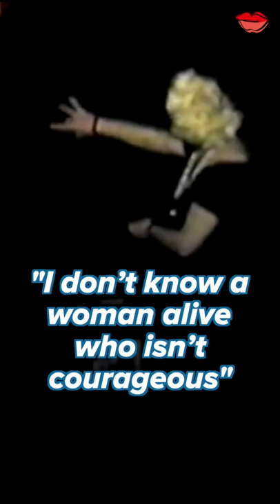Reese Witherspoon Inspiration Quote & Female Magician Suzy Wandas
Women empowerment video by superstar actress Reese Witherspoon, "I don't know a woman alive who isn't courageous" accompanied by magic superstar, rare vintage video of Suzy Wandas, known as "the Lady with the Fairy Fingers", for her excellent sleight of hand magic skills.

We are celebrating Womens History Month 2022 on Magical Women with women in magic, please  join us!   Reese Witherspoon's inspiration quote and female magician Suzy Wandas on Magical Women are two proven female success club motivators!

MANY thanks to Kobe Van Herwegen for providing and sharing this very valuable, rare Suzy Wandas footage.

Jumpstart EVERY week with  @MagicalWomenwithConnieBoyd and our Weekly  Motivational Magic Messages pairing some of the best magicians and talent in the world with uplifting quotes from celebrities and brilliant minds.

ABOUT
From the founder and magic producer, Connie Boyd & Connie Boyd Magic, Magical Women motivational video 2022 with successful women motivational content and successful women stories.  Female magicians who are part of a female success club which includes magic superstar, hot girl episodes of hot girl magicians.  Learn magic life lessons with women inspirational video and lady magicians.  It's a female success story with girl magic power, superstar magic.